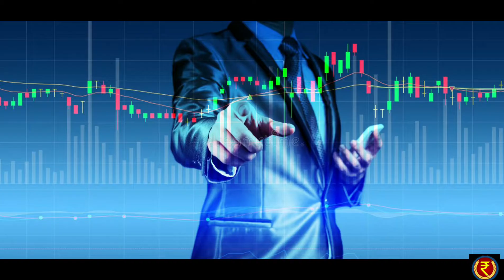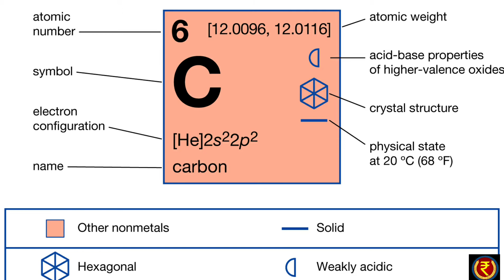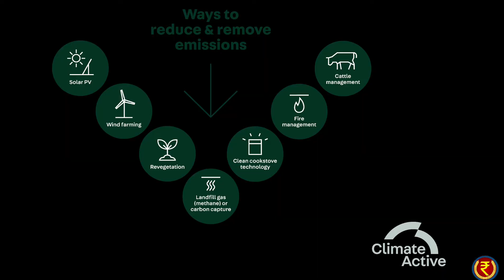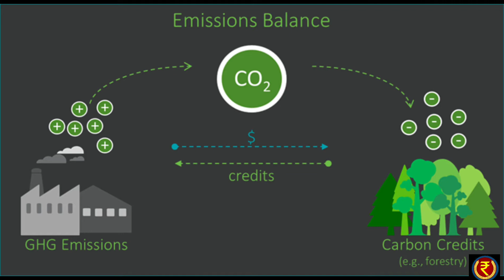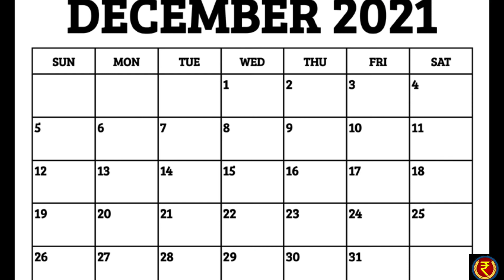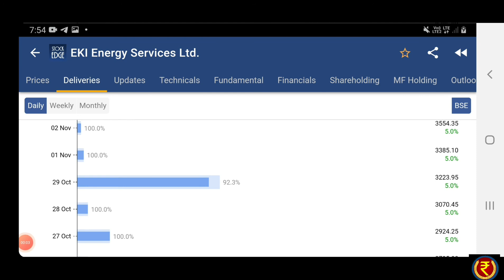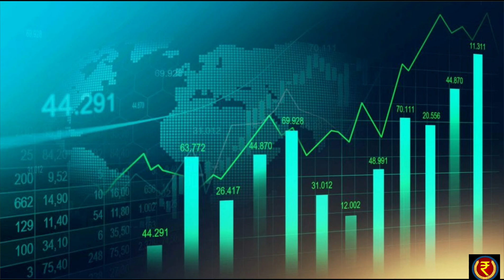EKI ENERGY//100000 investment 600000 PROFIT# in Profit time telugu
THES VIDEO MULTIBAGGER STOCKS profit time telugu#,our stock marfriends#Welcomeket channel (Telugu) we have explained stock market basics. Which a stock market beginner must learn, How to invest in stock market, how to select stocks for trading, how to select stocks for investment in the stock market, technical analysis, fundamental analysis, price action strategy, best stocks in the stock market, multibagger stocks in the stock market, best intraday strategy, Don't go by how to earn profits in the stock market, learn basics then you can earn in the stock market, we have covered how to earn a regular income from stock market so watch that stock market videos in Telegu.